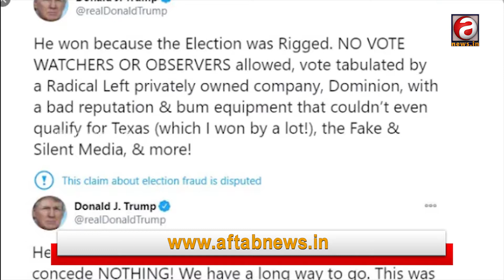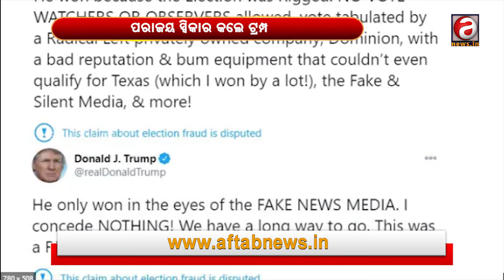For the first time, Trump tweeted about his defeat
For the first time, Trump tweeted that he was defeated.

ପ୍ରଥମ ଥର ପାଇଁ ଟ୍ୱିଟ କରି ପରାଜୟ ସ୍ୱିକାର କଲେ ଟ୍ରମ୍ପ ।